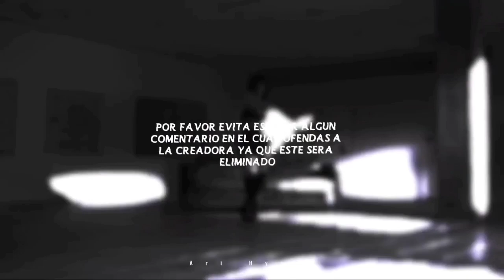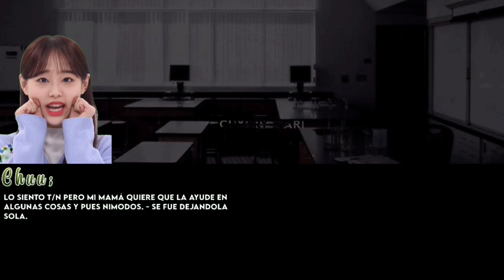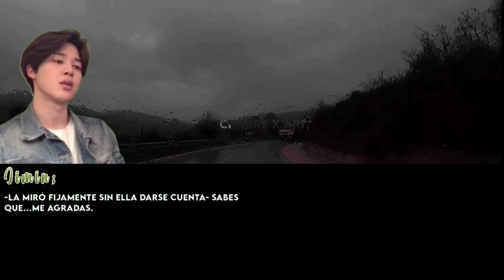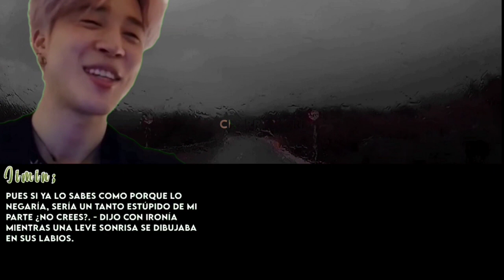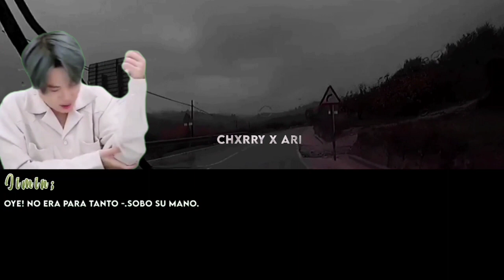[Cap único] ❝ Él ex de mí mejor amiga ❞ 🖤 Imagina con Park Jimin ;;🖤